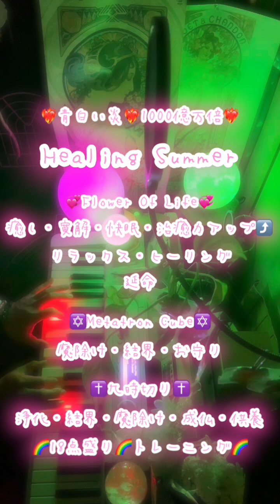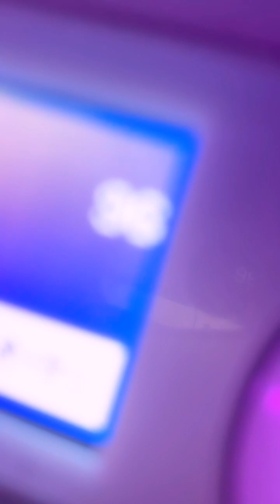❤️‍🔥Healing Summer🔥1000億万倍トレーニング🥹18点モリモリ⚠️倍率アップ練習演奏❤️‍🩹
⚠️不快な気分・体調が悪化する場合があります・リラックスして最後まで
改善しない場合には繰り返しご視聴下さい🙇‍♀️

波動値アップ⤴️
1000億万倍トレーニングです🙂

やっと倍率アップここまで来ました🥹
💞⋆⸜(* ॑꒳ ॑*  )⸝ﾋﾟｮﾝﾋﾟｮﾝ💞

最初は10〜100倍で
へばってましたが🤣🤣🤣

リラックス・寝る前の癒しに是非どうぞ🥰